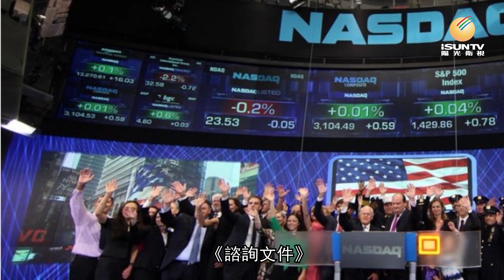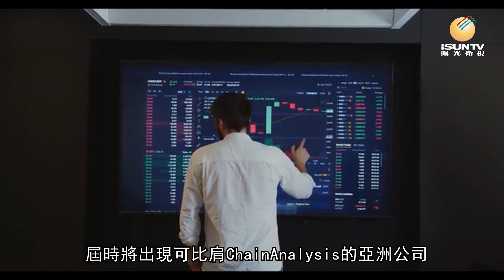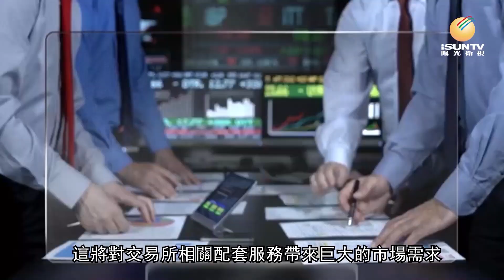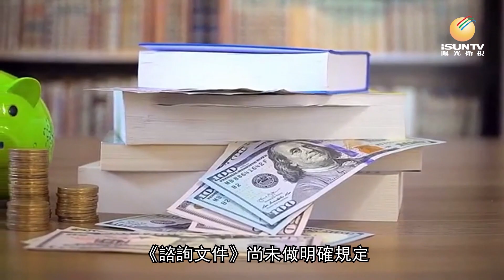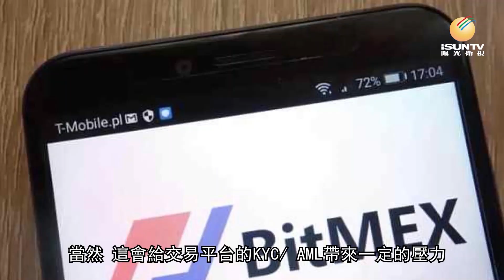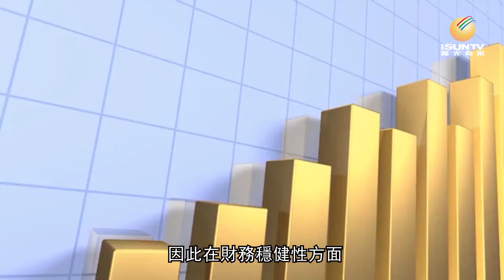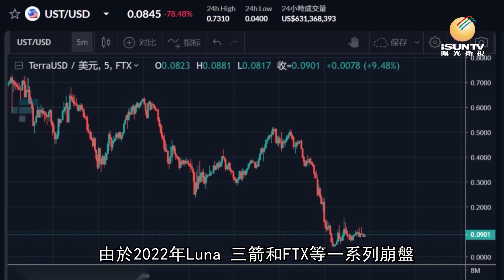（下集）香港未來的“Web 3 0發展藍圖”深度解讀香港證監會20萬字諮詢文件【鏈金坊 EP17 】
香港證監會發佈了《有關適用於獲證券及期貨事務監察委員會發牌的虛擬資產交易平台營運者的建議監管規定的諮詢文件》。這一重大新聞引起了業界和投資者廣泛關注。
我們注意到，一篇作者為「特約研究員 William」，題為《被“低估的”雄心！解讀香港加密貨幣諮詢文件 三大挑戰尚存》的文章，深入解讀了《諮詢文件》，從框架藍圖、機遇與挑戰三個方面進行了深入分析。鏈金坊本期將轉載改文章內容，與各位觀眾分享探討。